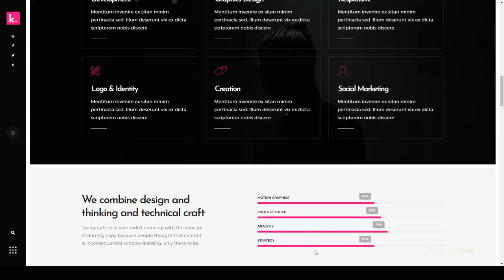Arisa - Multipurpose Creative Portfolio WordPress Theme blog wordpress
Columns 4+

 Layout Responsive

 Tags agency, animations, blog, clean, creative, design, digital, gsap, minimal, modern, multipurpose, parallax, portfolio, tweenmax, wordpress